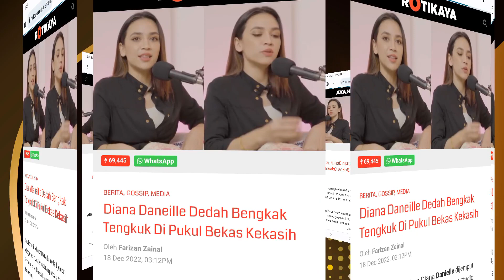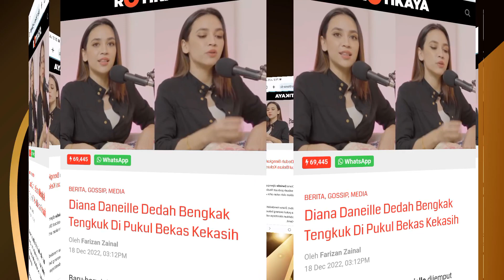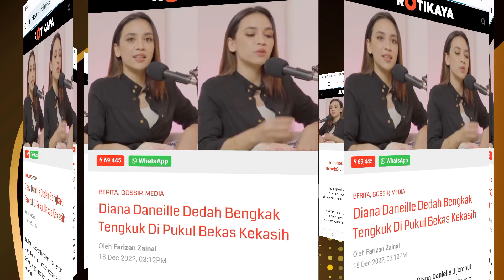TERKINI!!DIANA DANIELLE CEDERA DIPUKUL KEKASIH😡